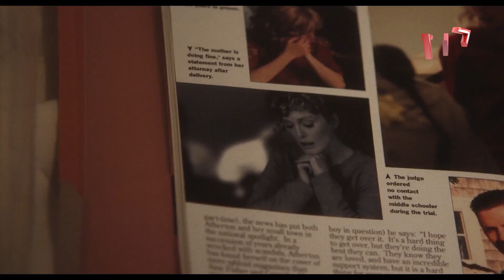Secretos de un escándalo | VersusReseña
Veinte años después de que su notorio romance de tabloide se apoderara de la nación, una pareja casada deberá convivir con una actriz que realiza una investigación para producir una película sobre su pasado.

May December / Secretos de un escándalo (2023)
Dirección: Todd Haynes
Guión: Samy Burch
Fotografía: Christopher Blauvelt
Edición: Affonso Gonçalves